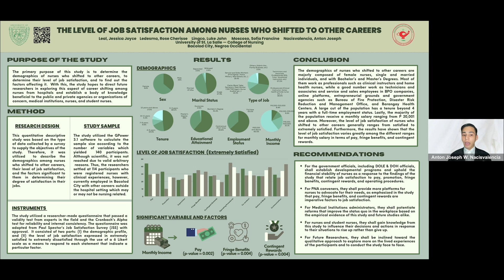USLS CON 2nd Student Research Colloquium Poster Entry #27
Nursing Research Poster presentation:

Research Title: Level of Job Satisfaction Among Nurses Who Shifted to Other Careers

Authors:
BSN3A Group 3B
Jessica Joyce L. Leal
Rose Cherisse E. Ledesma
Luke John A. Lingco
Sofia Francine O. Moscoso
Anton Joseph W. Nacisvalencia

Advisers
Sarah Jane M. Rosales RN, MAN
Toni-an B. Lachica PhD